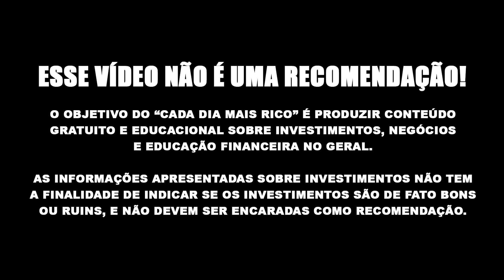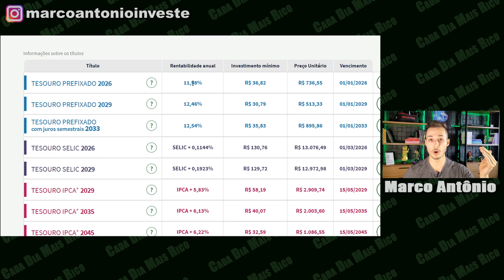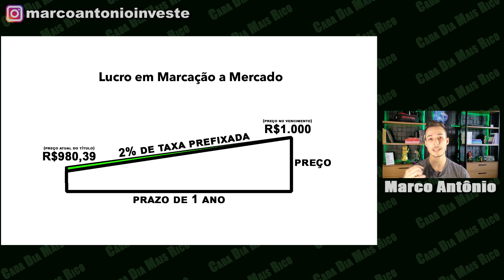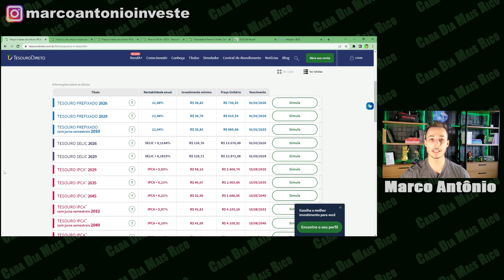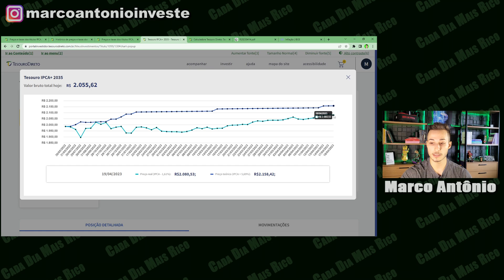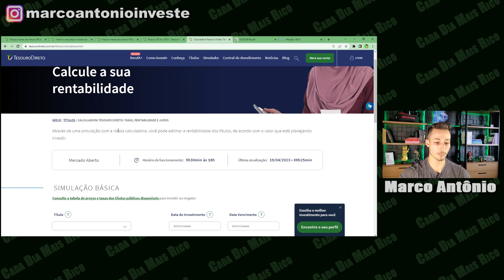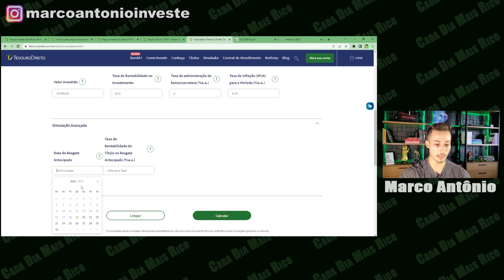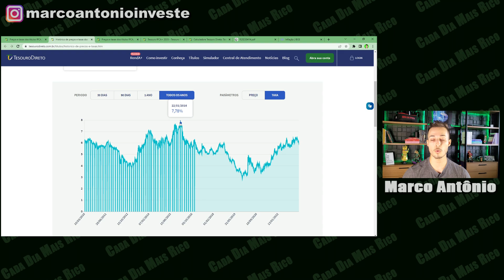🤑MAIOR OPORTUNIDADE DA RENDA FIXA! A OPERAÇÃO MAIS LUCRATIVA DA RENDA FIXA! MARCAÇÃO A MERCADO!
. ✅Estamos diante da maior oportunidade da renda fixa! A operação de Marcação a Mercado nos títulos do tesouro direto! E no vídeo eu explico em detalhes como funciona essa operação, quanto eu estou ganhando com marcação a mercado, como calcular o retorno esperado com marcação a mercado e como investir no tesouro direto!
✅Banco Sofisa Direto: Abra sua conta pelo link abaixo e insira o código MAD1472316 e receba R$50 de bônus seguindo as orientações.

✅Após entrar no site clique em abra sua conta e responda "SIM" para a pergunta "Você tem um código de indicação?" escreva o código MAD1472316 e com a conta aberta basta investir R$1.000 ou mais em investimentos com prazo mínimo de resgate de 12 meses (você tem 30 dias após abrir sua conta para investir).
✅Banco Daycoval: Abra sua conta pelo link abaixo e receba R$100 de bônus ao investir R$10.000 e permanecer investido por pelo menos 90 dias.

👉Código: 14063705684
✅Mercado Pago: Abra sua conta pelo link abaixo e receba R$10 ao realizar seu 1º pagamento (em até 7 dias após a abertura da conta)
✅Banco Inter: Abra sua conta com o código abaixo e receba R$10 de cashback no Inter Shop.
👉Código: 7A645172
✅Corretora Toro Investimentos: Abra sua conta pelo link abaixo e após investir R$1.000 ou mais em qualquer investimento você recebe 3 ETFs de GOLD11 direto na sua conta.
✅Conta em dólar Nomad: abra sua conta pelo link abaixo com o cupom MAISRICO20 e receba 2% de cashback em cima da sua 1ª operação de câmbio feita em até 15 dias após a abertura da conta (limitado a US$20 de cashback)
✅Picpay: Abra sua conta com o código A3DPNQ e receba R$20 e fazer um pagamento com cartão de crédito.
✅Corretora Warren: Abra sua conta pelo link abaixo e invista a partir de R$1.
(A primeira transferência é de no mínimo R$30)

Olá, me chamo Marco Antônio e eu sou o Educador financeiro aqui do Cada Dia Mais Rico, e nesse vídeo eu mostro como funciona a marcação a mercado nos títulos do tesouro direto, quanto eu estou lucrando com essa operação e como ganhar dinheiro com a marcação a mercado.

Tudo isso no vídeo "🤑MAIOR OPORTUNIDADE DA RENDA FIXA! A OPERAÇÃO MAIS LUCRATIVA DA RENDA FIXA! MARCAÇÃO A MERCADO!"

00:00 – A maior oportunidade da renda fixa
02:41 – Marcação a mercado explicada
07:12 – Ainda é um bom momento para investir
12:30 – Investindo na prática em tesouro IPCA